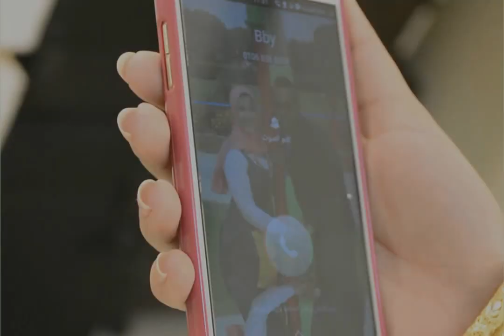Mostafa & noga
Congratulations
Mostafa Fawzy​ & NoGa Ali​
7-7-2017
Wedding photography
Pre wedding photography
Photographic stages of the preparation of the ceremony
Photographer&Edit by :- Eslam Poota​
Participant in the work:- Alyaa Hamza​